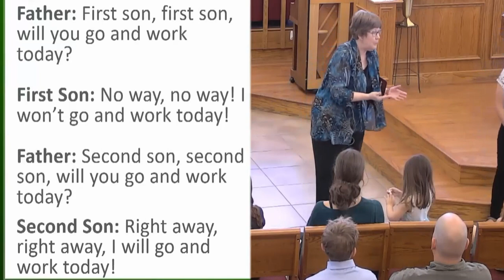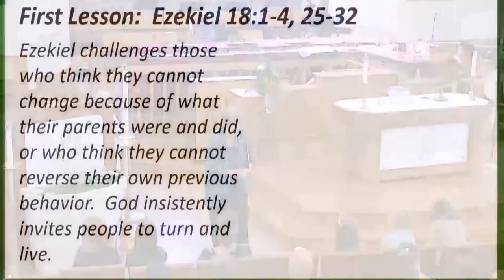Children's Time: "My two son's"